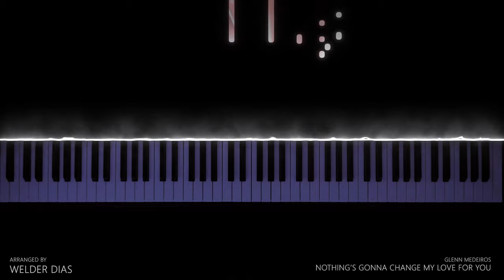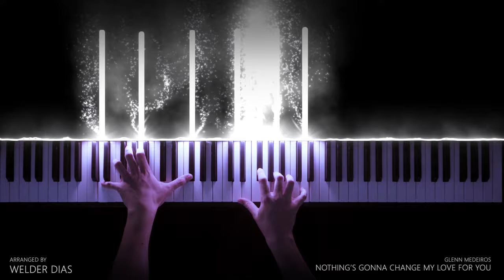Nothing's Gonna Change My Love For You - Glenn Medeiros | Cover Piano Tutorial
Tutorial and Cover for Piano. How to play Nothing's Gonna Change My Love For You - Glenn Medeiros. Piano effects
⬇️ Learn Songs Like This In Description / Sheet Music ⬇️